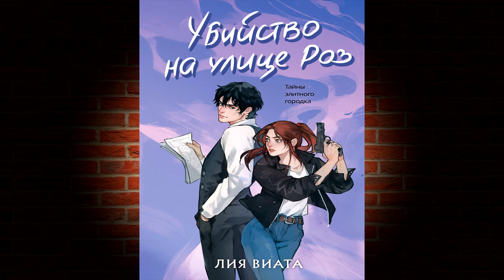Убийство на улице Роз. Детектив (Лия Виата) Аудиокнига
💗💖💘 Прослушать полностью и скачать Аудиокнигу "Убийство на улице Роз" можно
Описание книги
В тихом городке Сент-Ривер ничего не происходит. Пенелопа Стилсон, чья работа – ловить преступников, даже оружия при себе не носит и чаще всего занимается примирением поссорившихся супругов. Вдруг в этом благополучном месте случается убийство. Это настолько неслыханное событие, что все жители только его и обсуждают! Пенелопа берется за расследование, но вот только работать ей придется в паре с Итаном – выскочкой, который давно ее бесит.
В Сент-Ривере произошло громкое убийство: в собственном доме, в ванной убита Шелле Фостер. Смогут ли Пенелопа и Итан установить, кто преступник?

Чтец:
Мария Кораблева
Правообладатель:
Эксмо